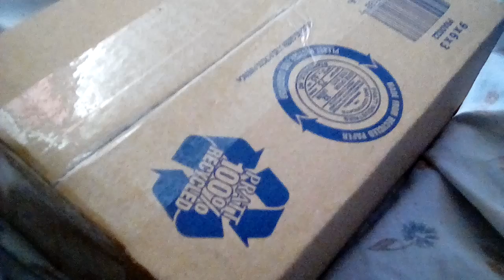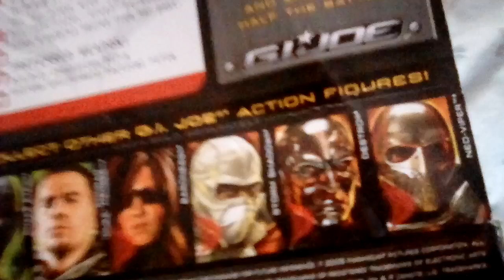Unboxing #6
I Got A Box From EBay.